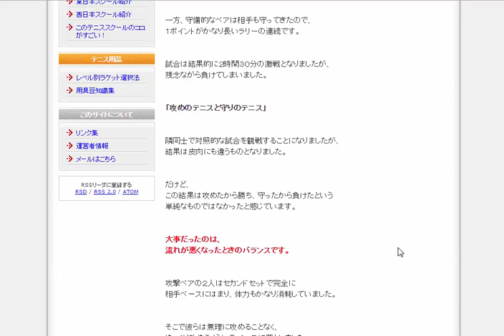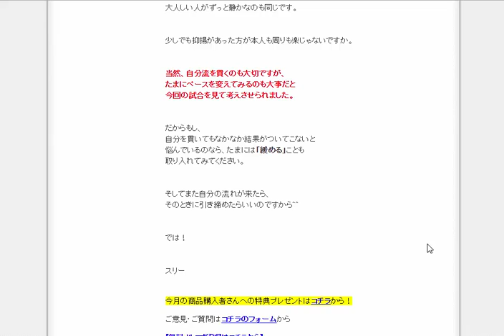自分を貫いてもなかなか結果がついてこないのなら・・ 【テニススクール活用法.com】